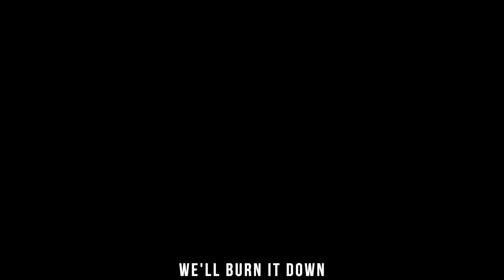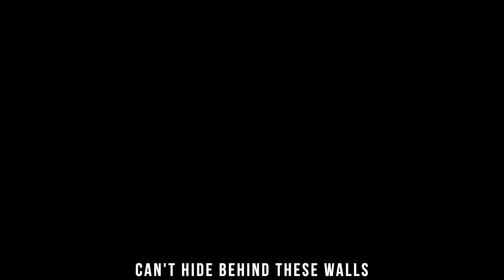League of Villains Rap Song - Burn It Down | FabvL & Divide Music [My Hero Academia]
This week i'm back with another My Hero Academia Rap, this one's for the League of Villains. Huge shoutout to my good friend Divide Music for making this project with me, he makes incredible anime themed music so you should go check him out! (link below). Thank you for all the recent support, more music on the way!

Video Edited by FabvL

► Songwriting - FabvL/Divide Music
► Vocals - FabvL/Divide Music
► Mix Engineer - FabvL/Divide Music
► Instrumental Production - FabvL/Divide Music

"The League of Villains (敵ヴィラン連合 Viran Rengō?), or the Villain Alliance was a Villain organization made up of powerful villains that threaten to destroy the Hero society. The League was founded by All For One and was led by Tomura Shigaraki. They were the main antagonists of the series and first appear during the U.S.J. Arc."